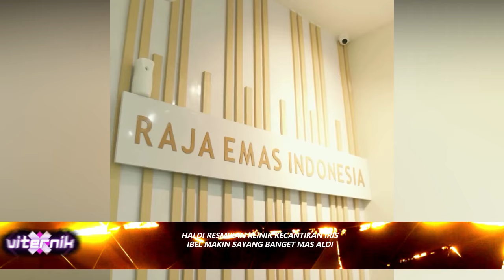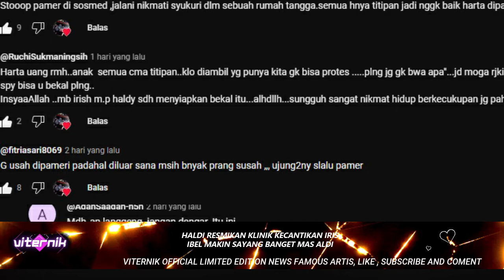HALDI RESMIKAN KLINIK KECANTIKAN IRIS, IBEL MAKIN SAYANG BANGET MAS HALDI